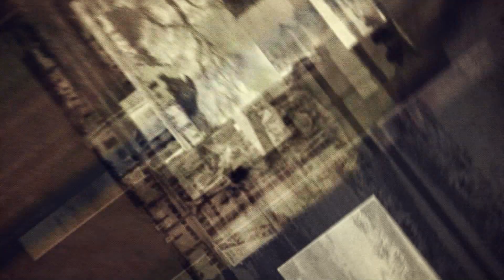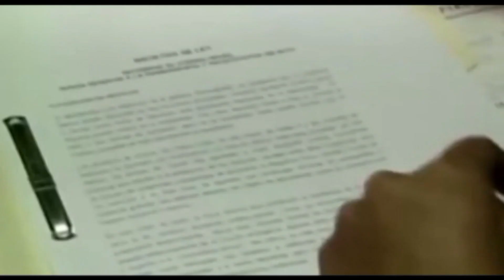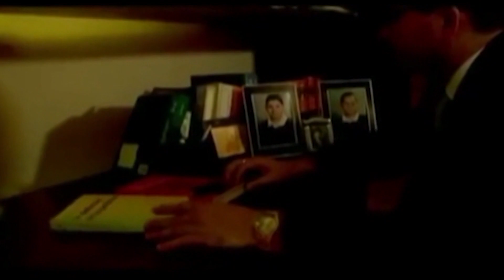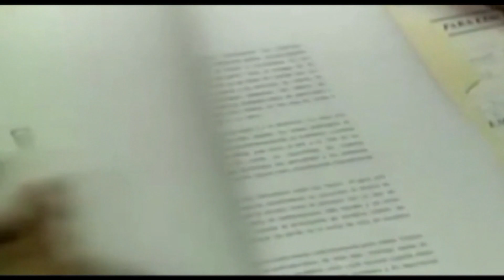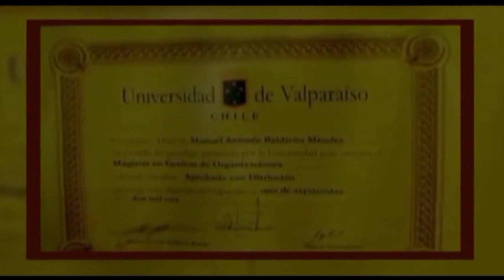Manuel Baldizon sus inicios empresariales - Peten en la Historia - Episodio 2